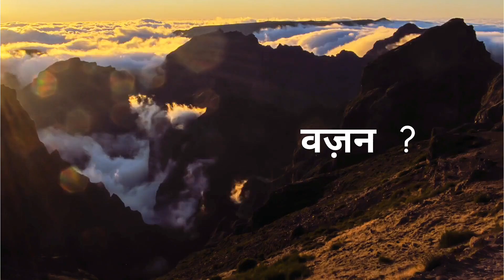weight of clouds facts in hindi ll